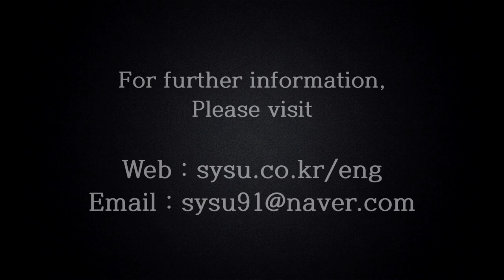Mushroom Slicer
Cutting size: 4mm